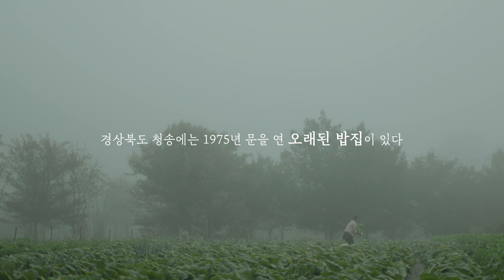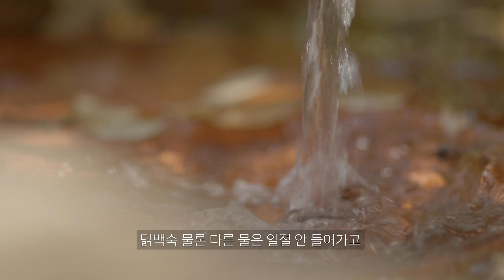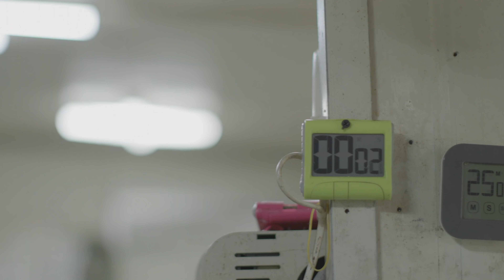[4K/ENG] 물안개 피어오르는 동화같은 산골 마을, 앞마당에서 흐르는 약수와 직접 키운 채소로 요리하는 48년 전통 청송 닭불고기집｜한국인의오래된밥집 EP06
👉 요리과정을 고화질, ASMR로 보고 싶다면, @KBS_FOOD
👉 한오밥 영상을 '30분' 일찍 보고 싶다면, @KBS_FOOD

[한국인의오래된밥집]

수도권 인구 2,500만 명. 식당 수 30만 개. 세계에서 식당이 제일 많지만, 그만큼 망하는 식당도 많은, 식당의 수명이 짧기로 유명한 대한민국에서 수십 년의 세월을 버틴 식당, 노포(老鋪). 고단한 현대사 속에서 살아남은 이 오랜 식당들은 우리에게 무엇을 의미할까? 사장과 직원, 그리고 단골손님들이 함께 나이 들어온 공간, 노포. 한국인들이 사랑한 이 오래된 식당에서, 음식과 삶에 관한 이야기를 들어본다.

6부. 48년 전통 청송 닭불고기집